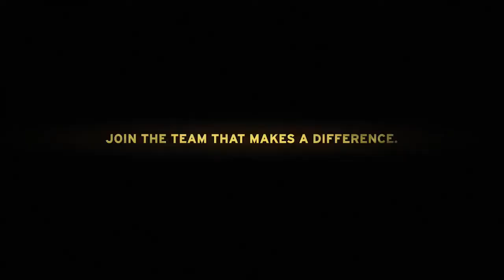Army Team PSA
No one knows what problems tomorrow will bring, but we know the U.S. Army will be called upon to help solve them. Our team is made up of doctors, lawyers, engineers, scientists and combat troops. We're highly trained, adaptable and ready for anything. We are U.S. Army Soldiers and through every win, every day -- we make a difference.

to learn more about your U.S. Army team.